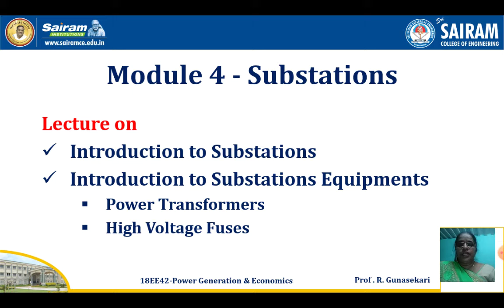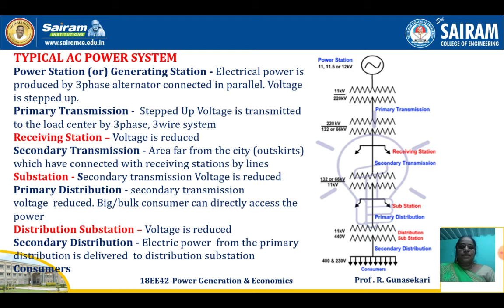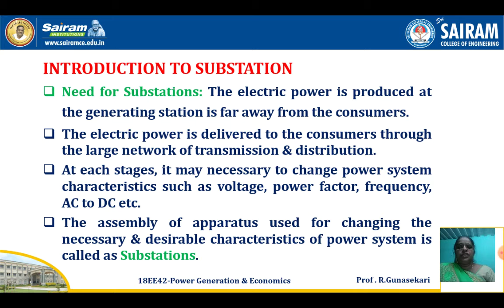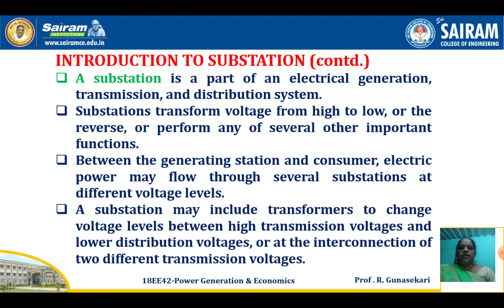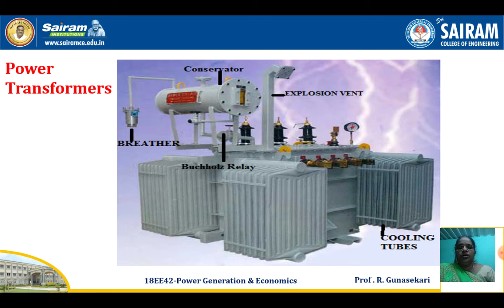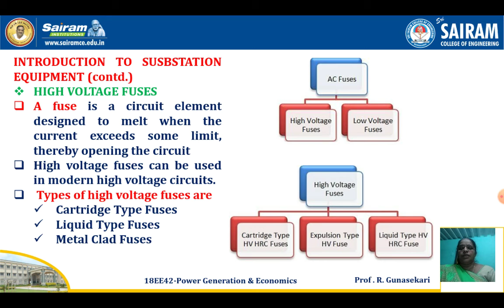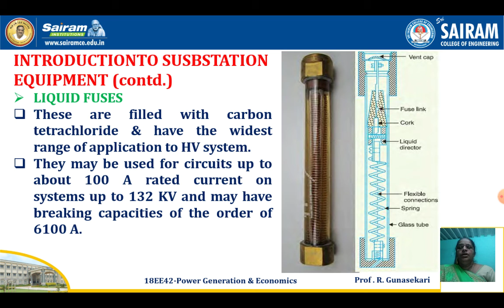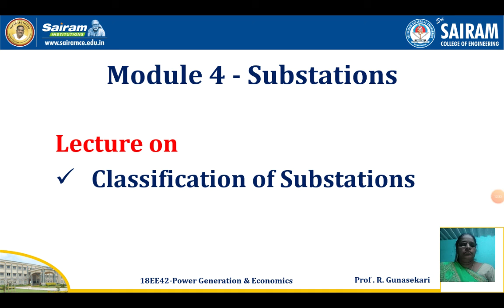Lecture Video_18EE42_Module-4_Power Transformers & HIgh Voltage Fuses in Substations_Gunasekari R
Introduction to Substations and Introduction to Substations Equipment - Power Transformers & HIgh Voltage Fuses